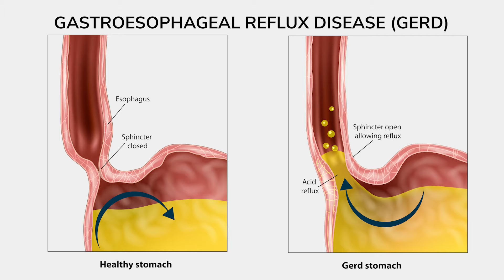Treatment for esophageal reflux disorders | Ohio State Medical Center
Esophageal reflux disorders like GERD (gastroesophageal reflux disease) are common and can result in symptoms such as burning in the chest/heartburn, acid reflux and a feeling that something is caught in your throat. Learn how The Ohio State University Wexner Medical Center personalizes treatment to help best control or manage the symptoms of esophageal disorders.

Learn more about esophageal health and the disorders we treat